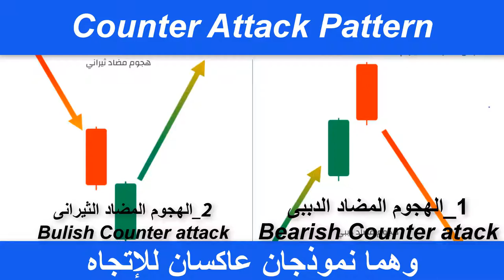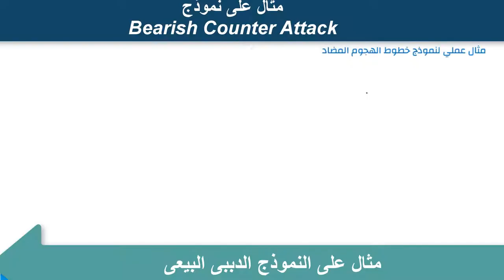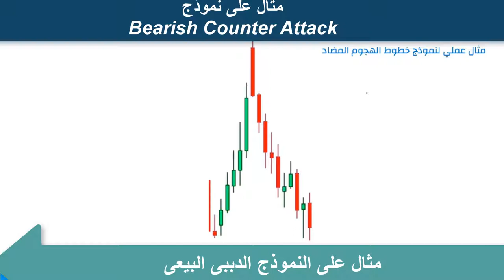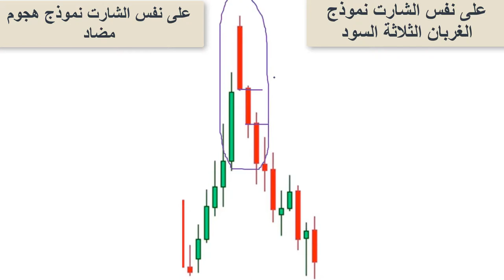32-كيفية التداول_ بنموذج خط الهجوم المضاد_Counter attack Pattern؟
ينقسم إلى_ نموذج بيعى دببى _Bearish Counter Attack
                   ونموذج شرائى ثيرانى_Bulish Counter attack
نتعرف فى هذا الفيديو على الفرق بين النموذجين وسبب التسمية وكيفية التداول بكل نموذج من خلال الأمثلة والتطبيقات العملية على الشارت.
لمعرفة المزيد من التفاصيل يرجى مشاهدة الفيديو.
خالص تحياتى.